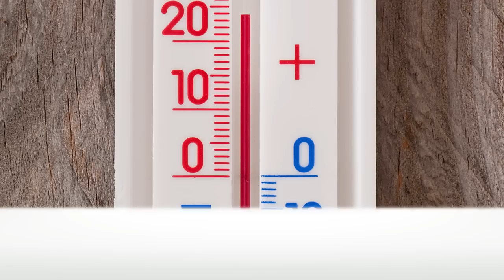Required Room Temperature for Appliances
The Required Room Temperature is the required room temperature in which the appliance should be stored. If the appliance gets too hot or too cold it could damage the compressor, so bear this in mind if you are looking to store the appliance in the garage or shed.